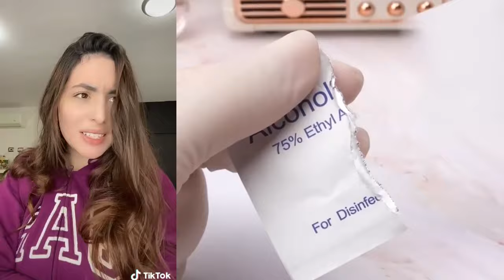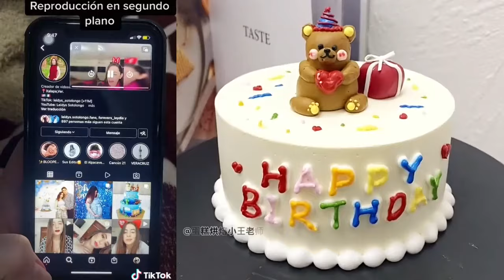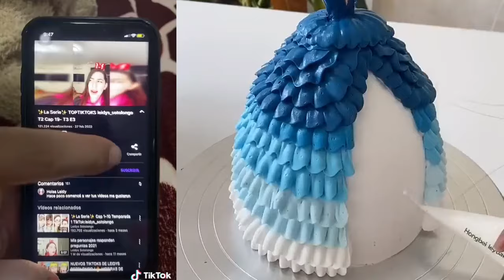#43 ASMR Reparación De Maquillaje Satisfactoria l NUEVOS TIKTOK DE LEYDIS l Historia De Comedia